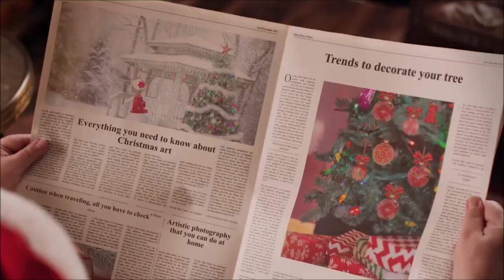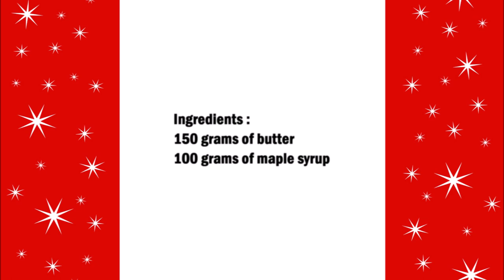Maple Butter / 楓黃油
English :
150 grams of butter
100 grams of maple syrup

Bring butter to room temperature. Put the butter in a bowl and mix well with the maple syrup.
Let the butter rest in the refrigerator.

Take the butter out of the fridge a few minutes before serving,

中文：
150克黃油
100 克楓糖漿

將黃油調至室溫。將黃油放入碗中，與楓糖漿混合均勻。
讓黃油在冰箱中靜置。

食用前幾分鐘將黃油從冰箱中取出，